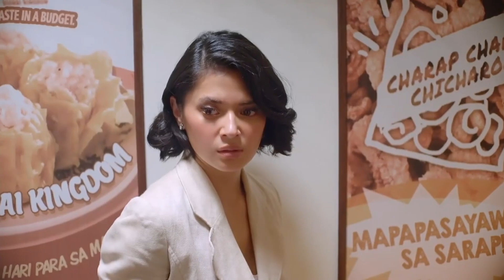MANO PO LEGACY: Her Big Boss | Episode 28 (2/4) | Regal Entertainment